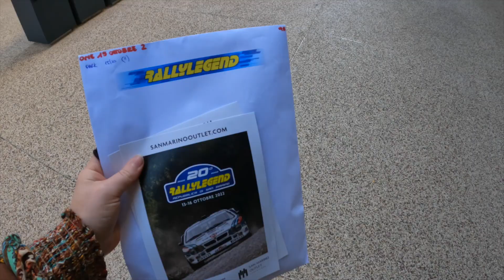20° RALLY LEGEND Repubblica di San Marino